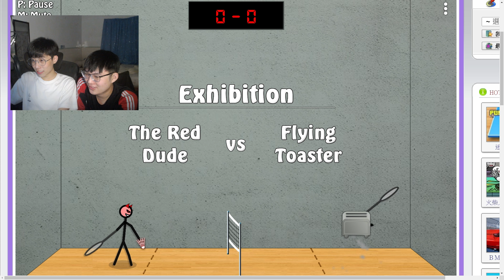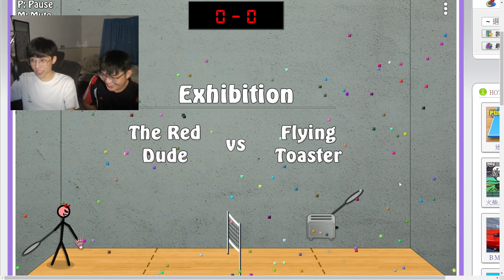【童年懷舊必玩系列】雙人遊戲 羽毛球大戰!!! 均仔與凱崴的對決!!!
希望你們看的開心